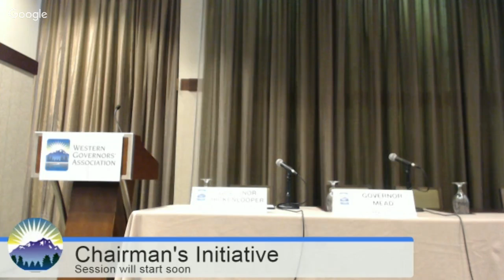Welcome, Remarks: Governors John Hickenlooper and Matt Mead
Colorado Gov. John Hickenlooper, who is hosting the Chairman's Initiative workshop in Denver, will offer remarks on species management and the Endangered Species Act. Western Governors' Association Chairman and Wyoming Gov. Matt Mead also will speak. The Governors will be introduced by WGA Executive Director Jim Ogsbury. The Chairman's Initiative creates a mechanism for states to share best practices in species management and explore ways to improve the Endangered Species Act.